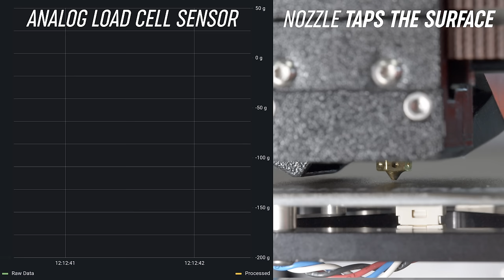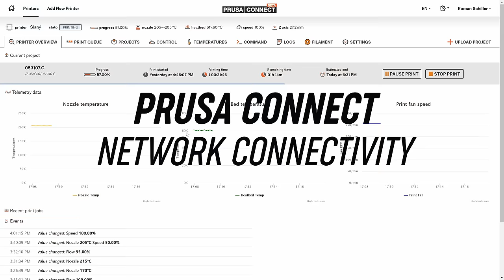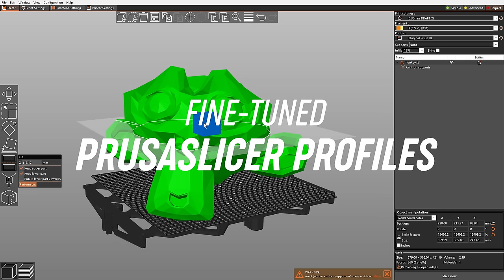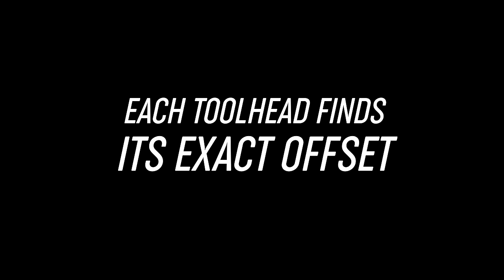First look at the Original Prusa XL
This is the first look at the Original Prusa XL - our upcoming large-scale CoreXY 3D printer with a 36×36×36 cm (14.17’’ cubed) build volume, next-generation extruder, new hotend, segmented bed, and a tool changer!